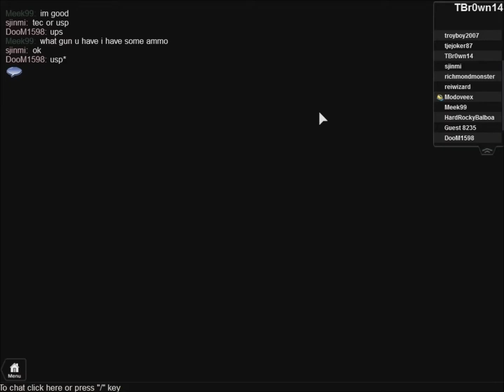TBrown Play's S1 Episode 3 "Apocalypse Rising"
4/5 Stars
Leave a Like Plz!!